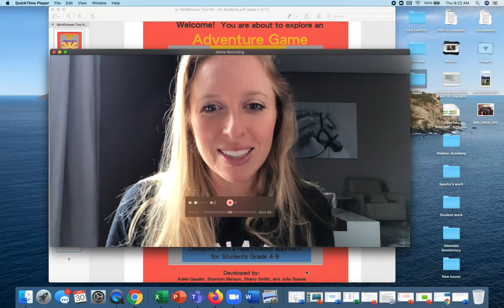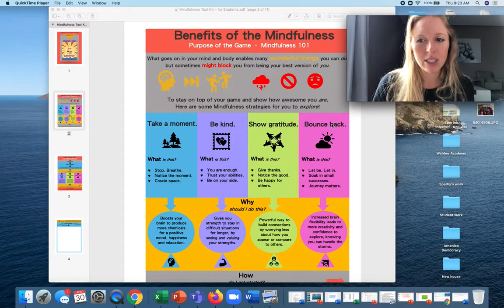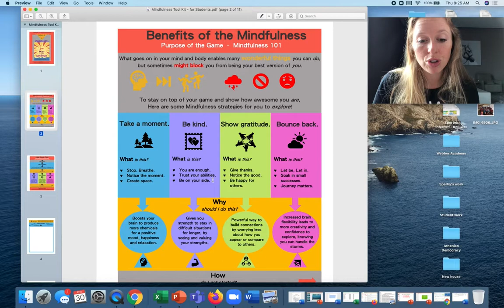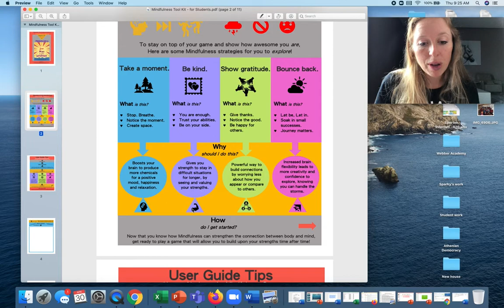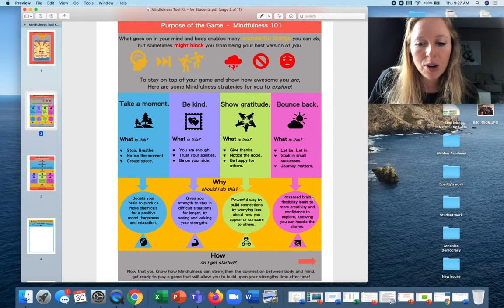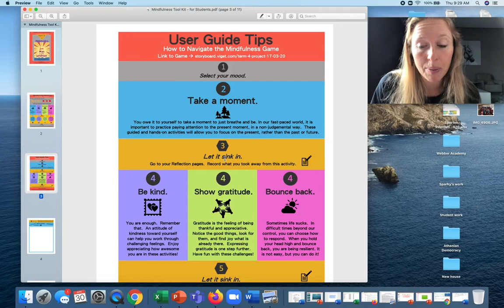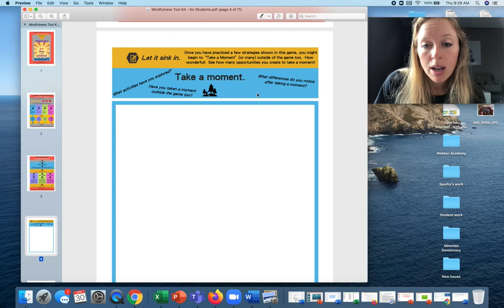Moral Ed -April 30